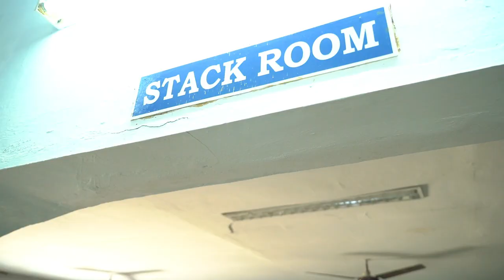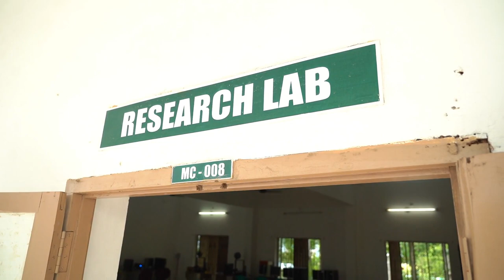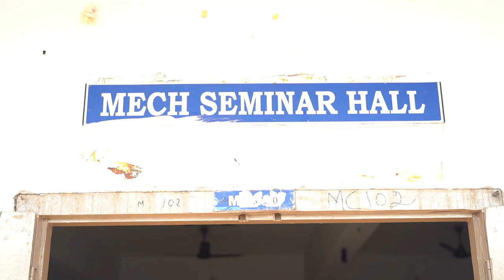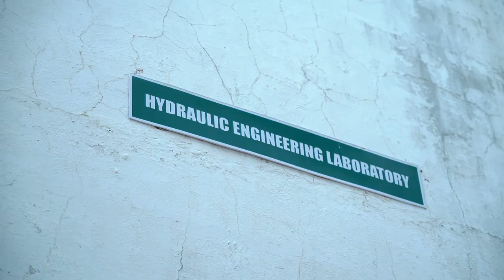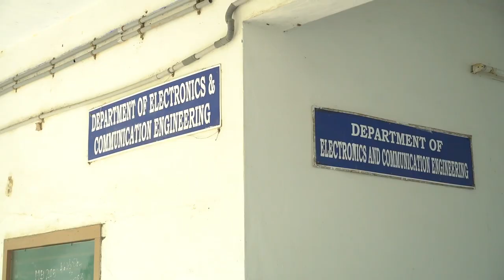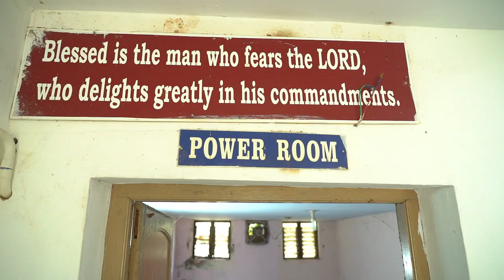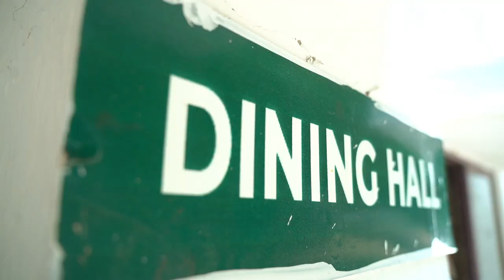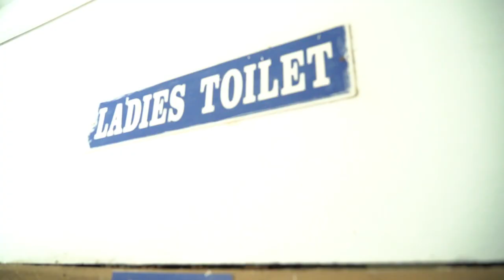Our College Campus